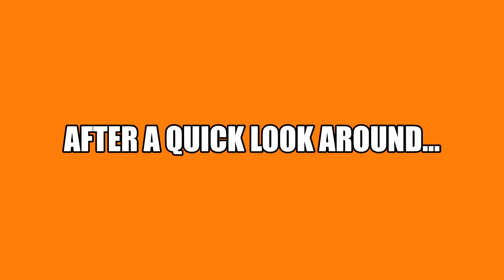16. Coja's Ark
SWTOR Jedi Knight
Makeb